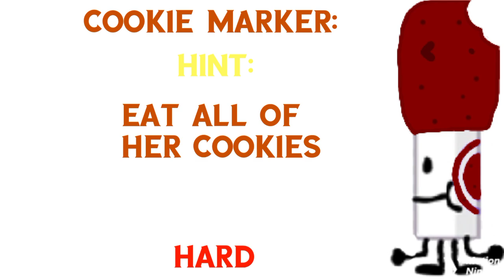5 Fanmade Markers 6 | Find The Markers | OtherCoolGames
good

Pro:Like😎
Hacker:Comment🥸

noob ifnore💩